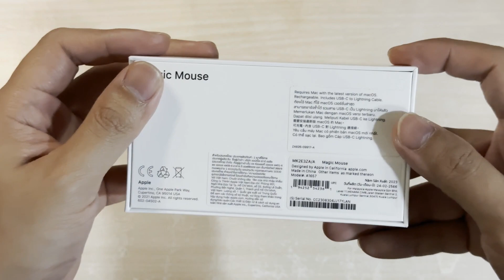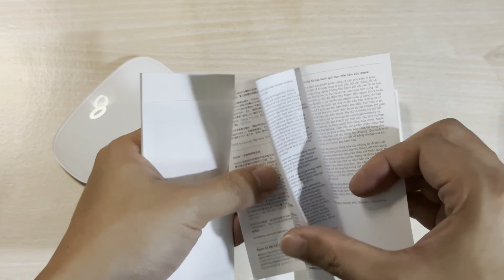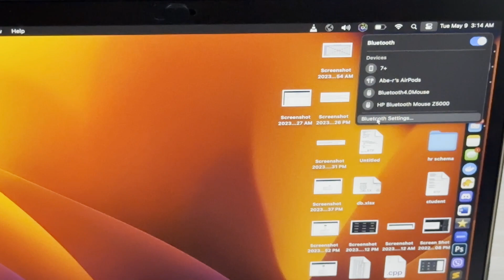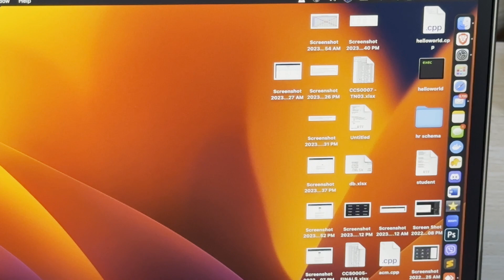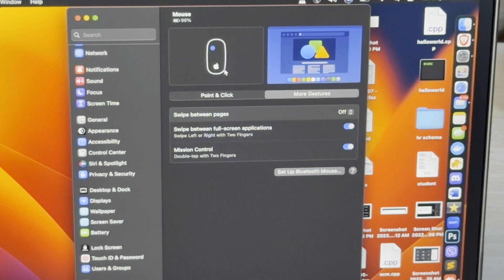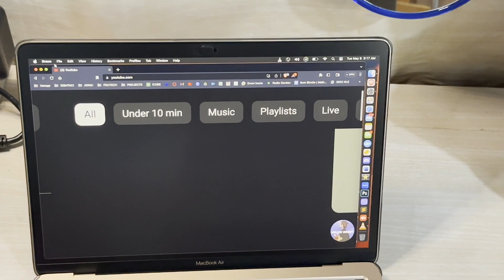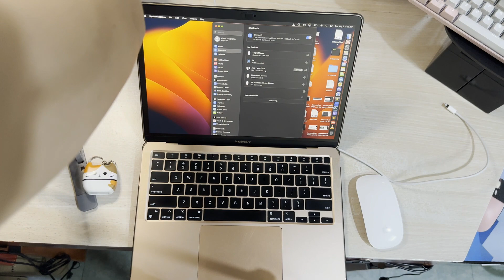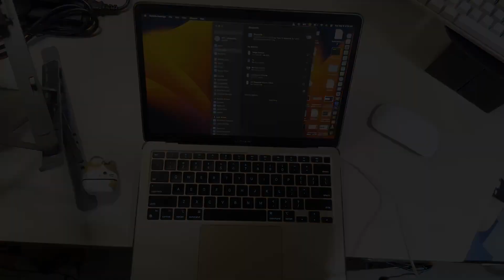Magic Mouse 2 White - Unboxing & Connecting to Mac/Windows